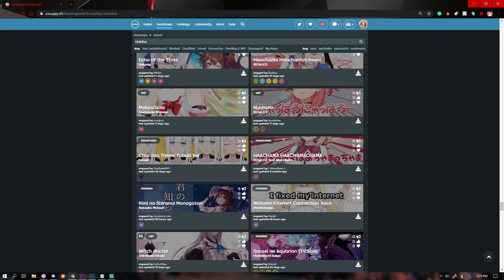Hololive + osu!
Recently more and more Hololive songs and skins have been made available in osu! over the past few months and I am excited to see more being made in the future.